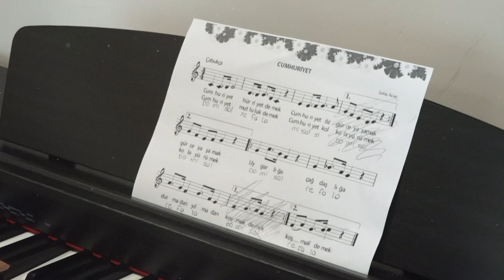Cumhuriyetin 100. yılında kahraman gazilerimizle geçmişi paylaşıp geleceğe umutla bakıyoruz.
Çocuklar gazilerimizin anılarını büyük bir merakla dinlediler.